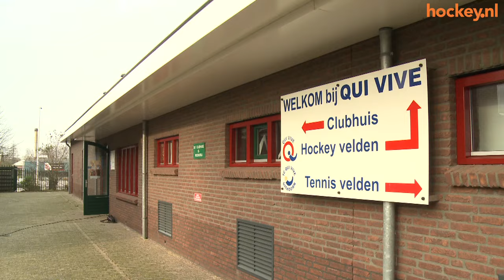Topontmoeting met Jacky Schoenaker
Britt mocht haar grote idool Jacky Schoenaker interviewen voor het januari-nummer van hockey.nl.